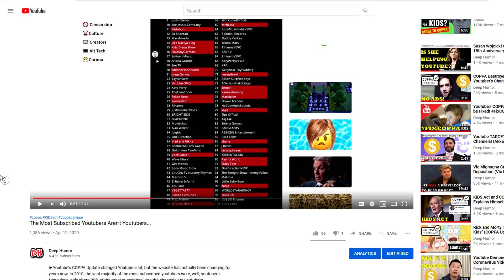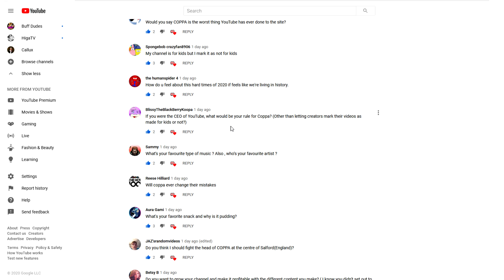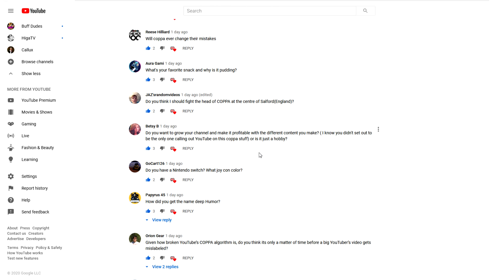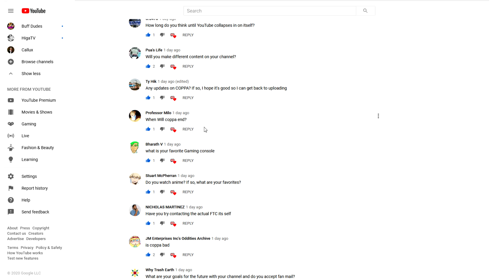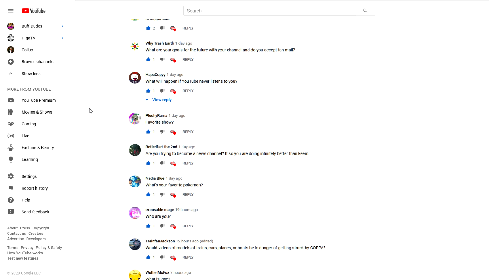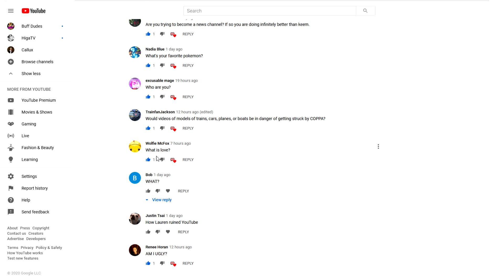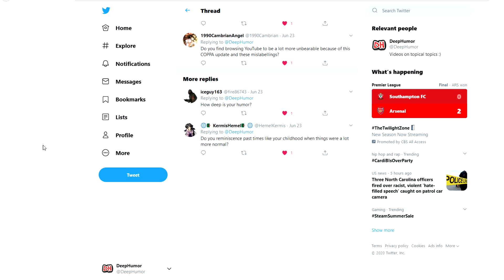How Would I Change the COPPA Update? (Q&A)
►Let me know if you guys want more Q&A's in the future!